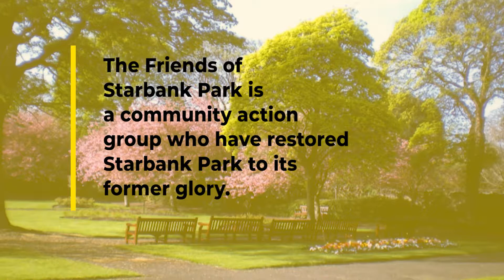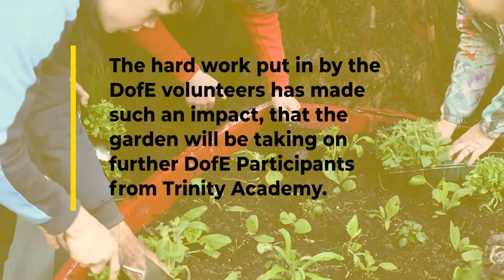Starbank Park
A group of young men from Trinity Academy in Edinburgh are using their Volunteering section to regenerate a local community garden in Edinburgh.